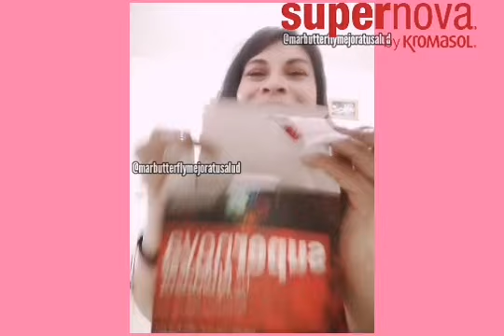Abriendo Cajas 1 📦 Unboxing y Reseña Supernova by Kromasol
Abriendo Cajas hoy tocó Reseña de supernova.
COMPRA EN LINEA TUS PRODUCTOS KROMASOL
Envío a Domicilio

ó

INSCRÍBETE A KROMASOL